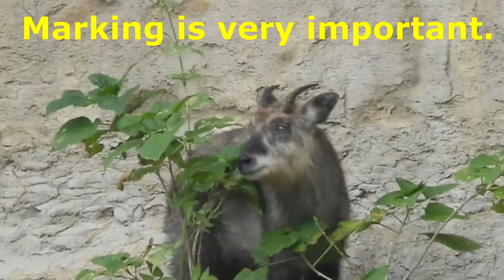defend the territory claim the territory marking Japanese serow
This time I was able to capture the male symbol firmly.